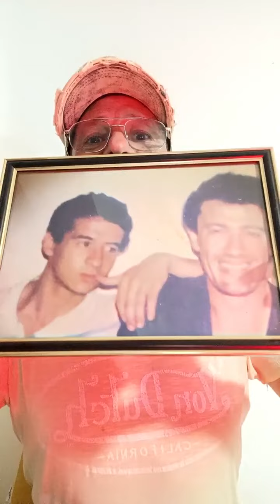Amirouche chanteur kabyle live 🔴 du 29 Octobre 2024 - contre le MAK, Rached, et le maroc